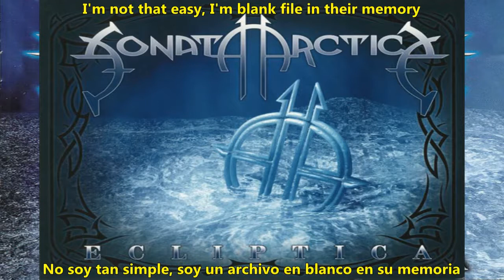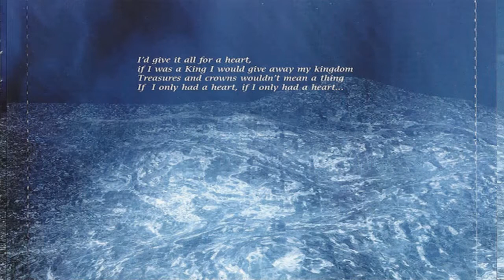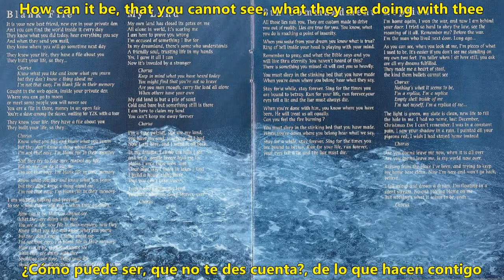Sonata Arctica Blank File Sub Español HD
Sonata Arctica

Álbum: Ecliptica

Año. 1999

Pais: Finlandia